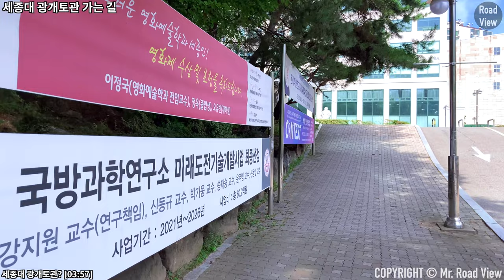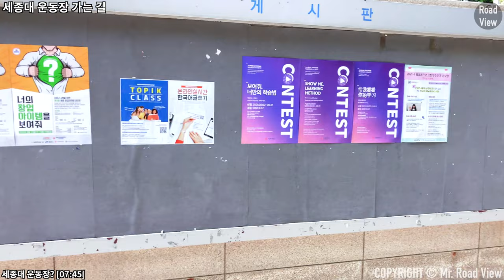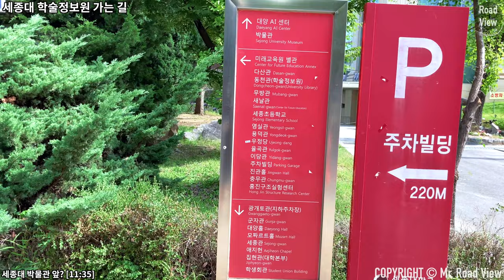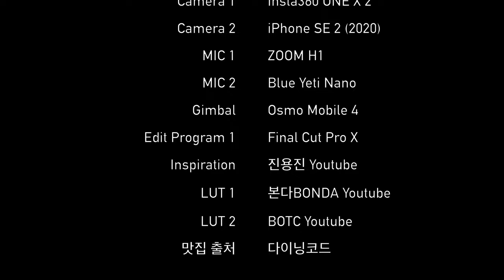TMI 캠퍼스투어 세종대학교🎓 1편을 보여드립니다! 근데 이제 투머치토커 박찬호 선수⚾에 빙의된..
안녕하세요. 오늘은 세종대학교 TMI 캠퍼스투어를 진행하겠습니다!
아래 타임 스탬프를 클릭하셔서 원하는 구역을 시청하시면 더욱 편합니다😀
이 영상이 세종대 재학생/졸업생 님들께 추억을 선사해드리고
예비 신입생 님들께 세종대학교를 파악하는 데 도움이 될 수 있길 바랍니다!

Time Stamp.

00:00 세종대학교 캠퍼스투어 소개
00:03 세종대학교 정문
00:08 어린이대공원역 6번 출구
00:14 세종대학교 정문
00:24 세종대 대양홀 가는 길
00:39 세종대 대양홀
01:06 세종대 집현관 가는 길
01:26 세종대 집현관
01:36 세종대 군자관 가는 길
02:19 세종대 군자관
02:52 세종대 광개토관 가는 길
03:57 세종대 광개토관
05:29 세종대 애지헌교회
06:11 세종대 운동장 가는 길
07:45 세종대 운동장
08:44 세종대 학술정보원 가는 길
10:51 세종대 박물관 가는 길
11:35 세종대 박물관 (아사달연못)
11:46 Credits

* 카메라 : Insta360 One X 2, iPhone SE2 (2020)
* 마이크 : Zoom H1, Blue Yeti Nano
* 편집 프로그램 : Final Cut Pro X
* 짐벌 : Osmo Mobile 4